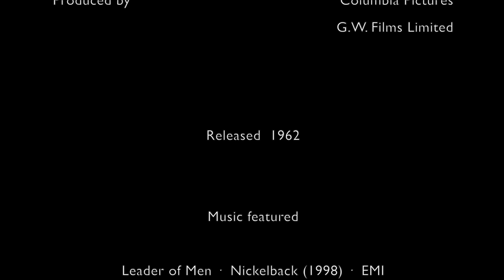Movie Review: Damn the Defiant! (1962) with Alec Guinness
It's a look at a movie about a cursed boat from Youtube's finest fabric based critic!

Damn the Defiant!

Directed by

Lewis Gilbert

Produced by

Columbia Pictures
G.W. Films Ltd.

Released 1962

Music Featured:

Leader of Men · Nickelback (1998) · EMI